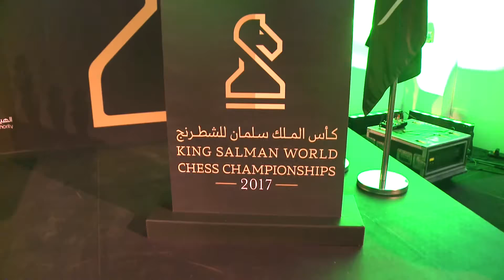تتويج الفائزين في كأس الملك سلمان للشطرنج